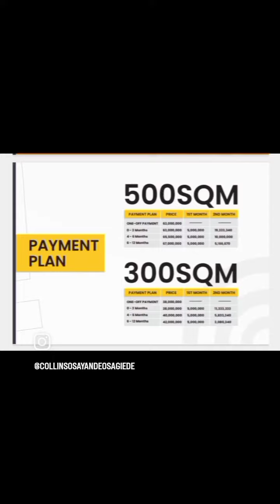LEKKI PRIDE III ABRAHAM ADESANYA LAGOS STATE 📍 NIGERIA 🇳🇬 NOW REOPENED FOR SALE 😲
Video 📸 from SIS (SAFE INTEGRATION SYSTEM) TEAM - LEKKI PRIDE III ABRAHAM ADESANYA LAGOS STATE 📍 NIGERIA 🇳🇬 NOW REOPENED FOR SALE 😲

LEKKI PRIDE PHASE III😃📌🎊🔥 is back 🔙

We are excited to bring you a classic project of ours - THE LEKKI PRIDE PHASE III 💃🥁 🏡

📍 Lekki Pride Phase III is located on Ogombo Road 🛣️ Abraham Adesanya Bus Stop, very close to Lekki Pride II and sharing proximity with;

NEIGHBOURHOOD:
🔘The Famous Abraham Adesanya
🔘Eti-Osa Maternal Child Care
🔘 Other developing estates.

TITLE:  GOVERNORS CONSENT.

At Lekki Pride Phase III, you can take advantage of the land sales now opened at a promo reopened price;

👉🏿500SQM for 63,000,000

👉🏿300SQM for ₦38,000,000

Flexible payment plan available up to 12 months.

ESTATE FEATURES:
🔘 Detailed Green Area to enhance healthy living
🔘 Mall to facilitate convenient and coordinated shopping experience
🔘 Biggest family Game Center called Wonderland
🔘 Gym Center that helps keep track of fitness and wellness
🔘 Internal Garden Relaxation Lounge that promotes quality time with family&friends and much more.

Need ⬇️⬆️ direction ? Please click on the link to take you there

With Lekki Pride Phase III we are set to redefine luxury real estate. The question now is;

ARE YOU READY TO GO ON THIS JOURNEY ?

To physically inspect 🔎 this fast selling LEKKI PRIDE III ABRAHAM ADESAYAN LAGOS STATE 📍 NIGERIA 🇳🇬 EMBER PROMO site for your informed decision making and payment details please;